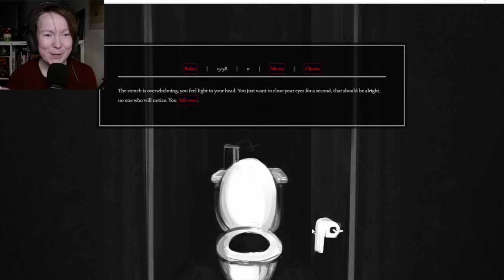Lets Play Outtakes: Fancy Castle Toilet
This happened during my Sleepover Rules-Lets Play, if you're interested, it pops up at the end of the video and you can play the game yourself right